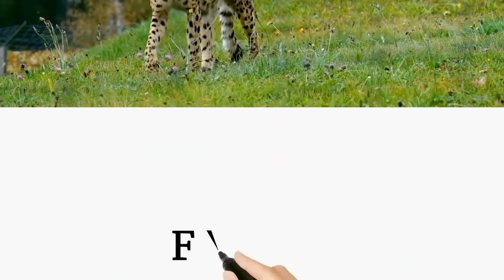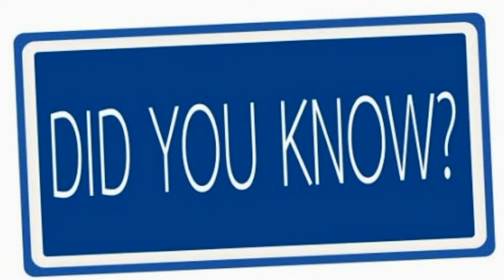YOUTUBE के 5 आश्चर्यजनक तथ्य | Top 5 Amazing YouTube Facts That Will Blow Your Mind ⚡⚡⚡ 2022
YouTube is the most popular platform in India. But there are many things which you might not know about YouTube. If you want to know some of the most interesting, mind-blowing and amazing facts on YouTube then do watch the video till the end.                                                                                               Hello Friends, YouTube Hum Sabhi Use Karte Hain Lekin Kya Aapko Iske Kuch Interesting Facts Pata Hain? Ye Video Ant Tak Jaroor Dekhiye Aur Janiye Sabkuch YouTube Ke Baare Me. Iss Video Ko Like Aur Share Karna Na Bhoole.

YouTubeFacts YouTubeFunFacts YouTube Thank's For Watching.